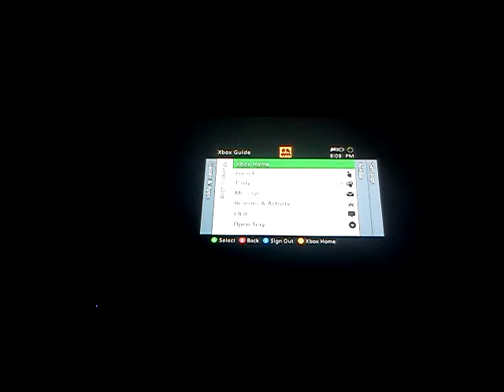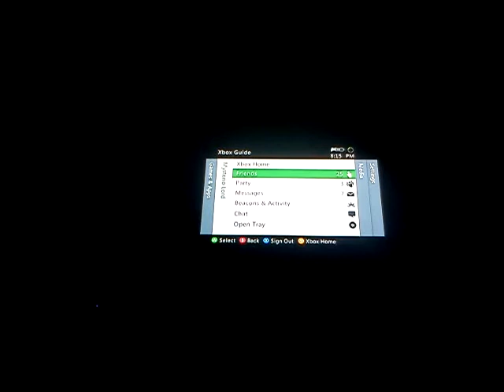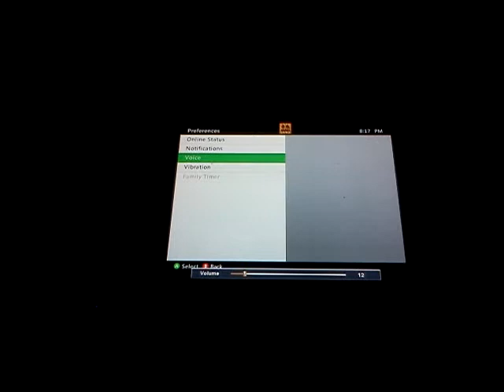total miner world jumping ep 14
i visted tacoman1023